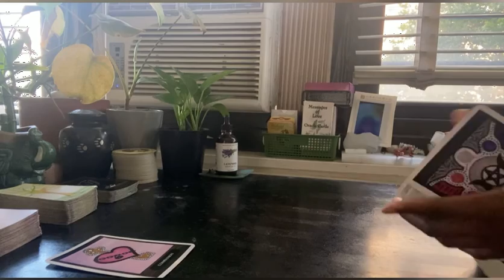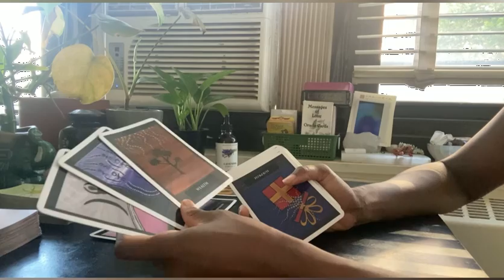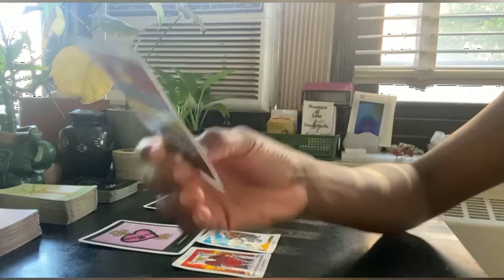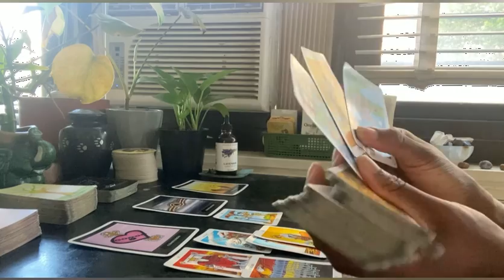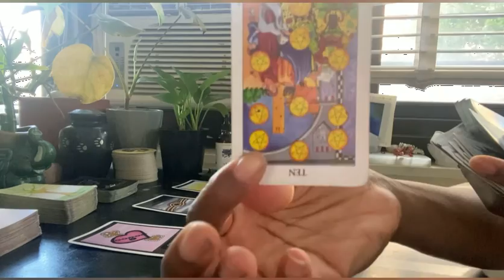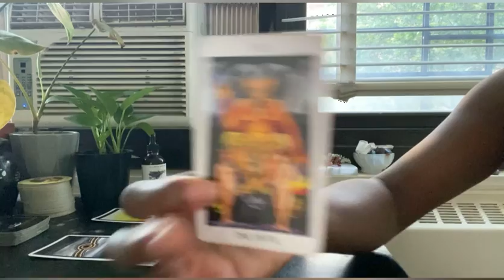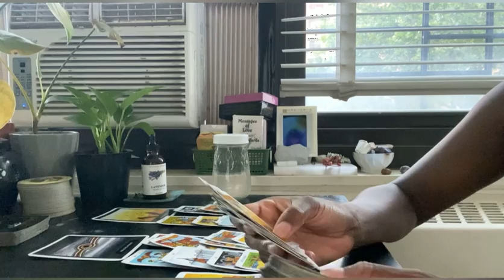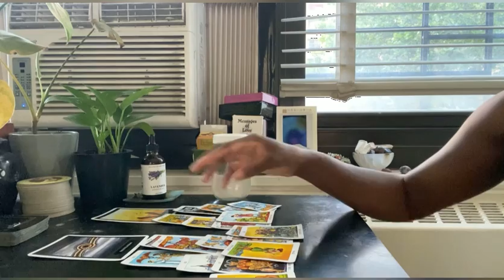Sagittarius ♐️ You're the Temperance angel for a reason, ACT like it!!! 😇